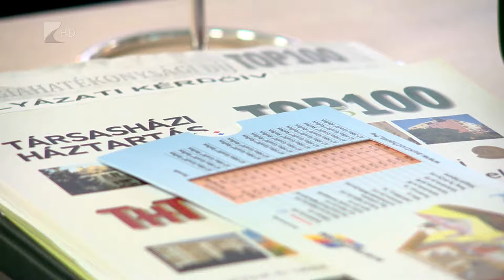Egységes ítélkezés - Kölcsey Tv